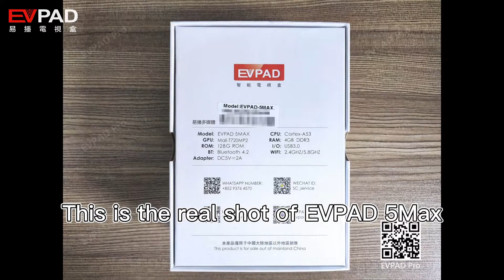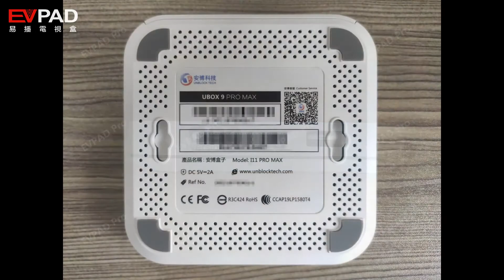EVPAD 6P, EVPAD 6S, EVPAD 5Max, EVPAD 5S, EVBOX 5Max, UBOX9 TV Box Real Shot Collection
If you want to watch TV channels in different countries, If you are a film enthusiast, If you like to know the culture of different countries, If you want to know more about China……
We strongly recommended this EVPAD TV box:
* 2000+ free TV channels, including the Mainland of China, Hongkong, Taiwan, Malaysia, USA, Canada, Korea, Japanese, Singapore, Indonesia, Vietnam, Thailand, India, England, Sports, Adults, etc.
* 20000+ super-rich content video on demand, covering major mainstream channels around the world.
* Global hot-selling blockbuster, hit TV series, simultaneous update. Have everything you need.
* Free Live Sports TV Channels: NBA, NFL, MLB, NHL, UEFA, European Football, etc.
* Official server updated regularly. Long-term stability of the program.
* PAY ONCE, FREE FOREVER!

EVPAD - The best TV you deserve to have.